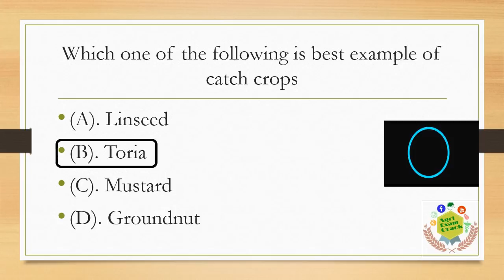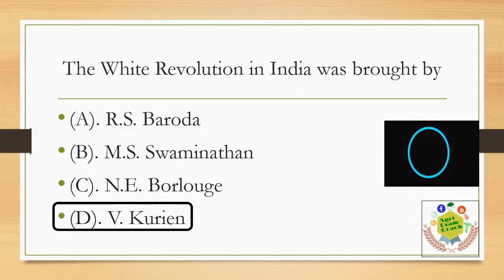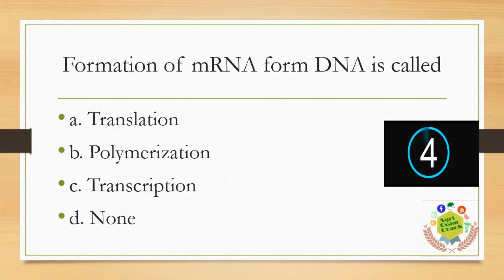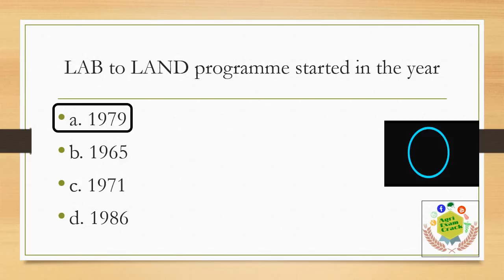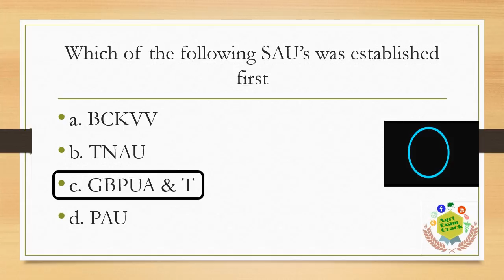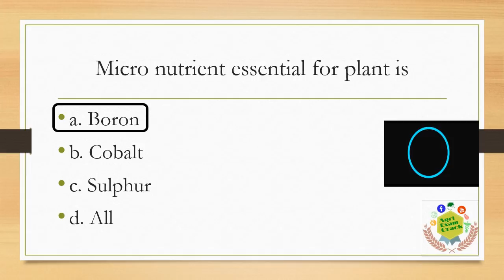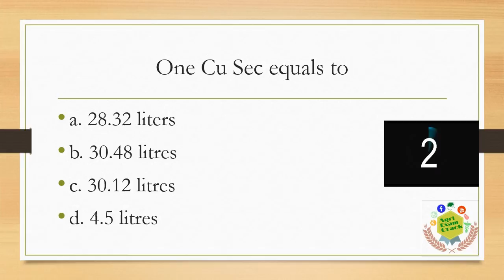GENERAL AGRICULTURAL QUESTIONS MOCK TEST 23 FOR NSC // CWC // FCI // NFL